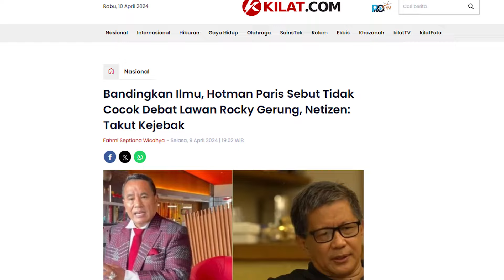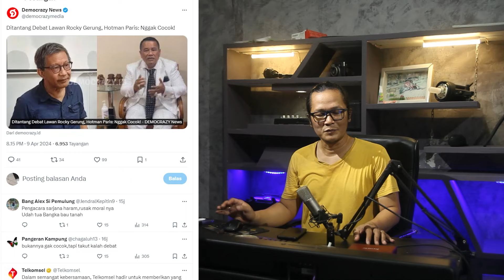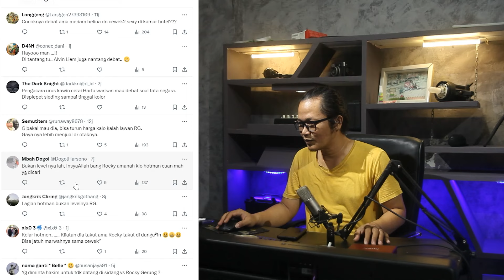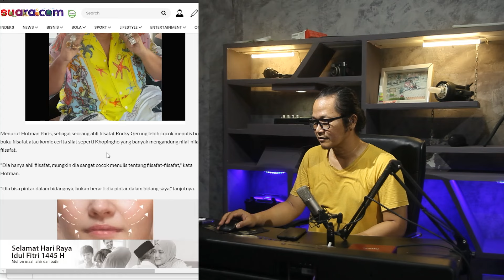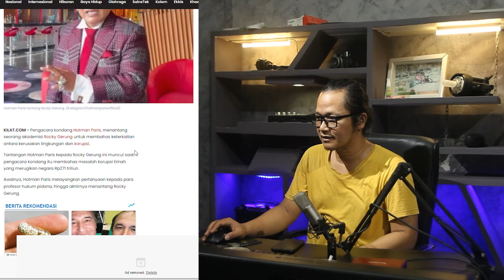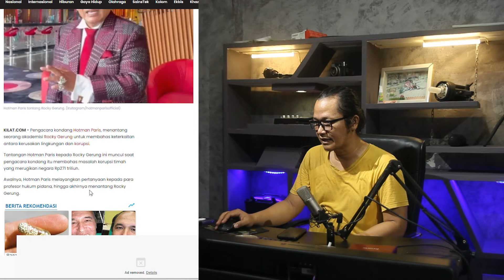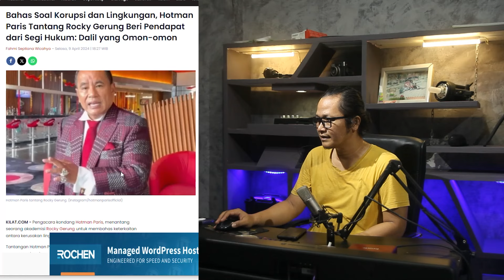RESPON DILUAR DUGAAN HOTMAN PARIS DITANTANG DEBAT ROCKY GERUNG!?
memang netisen itu sebagai kompor,bahkan darisini juga bang hotman paris menjawab tantangan rocky gerung yang ternyata dari netisen yang menurut bang hotman antara dirinya dan rocky gerung itu beda ilmu.